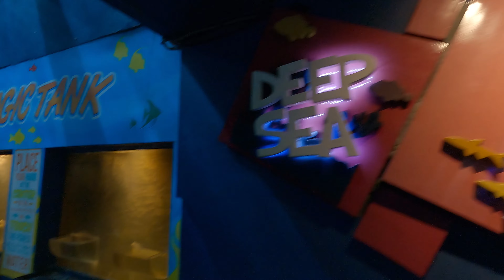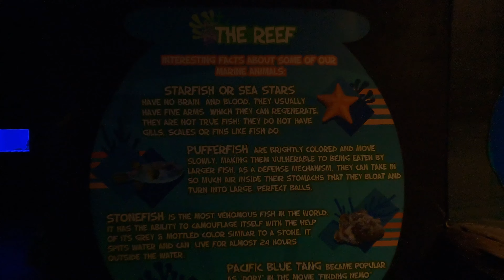With the Kids At Ocean Park /p2